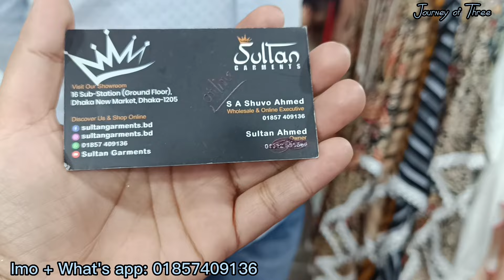ঈদ উপলক্ষ্যে মাত্র ৫০০/৬০০ টাকায় অনেক সুন্দর ডিজাইনের সব কুর্তি আর কাফতান কিনুন। Shopping vlog.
আপনার প্রতিষ্ঠানের পণ্যের প্রচার বা ভিডিও প্রচার  করতে চাইলে কল করুন বা  মেসেজ করুন :

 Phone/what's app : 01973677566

ডিসক্লেইমার: যে কোন পন্য কেনাকাটার ক্ষেত্রে অবশ্যই নিজে যাচাই বাছাই এবং দরদাম করে কিনুন। কোনভাবে ক্ষতিগ্রস্থ হলে Journey of Three চ্যানেল কর্তৃপক্ষ দায়ী নয়।